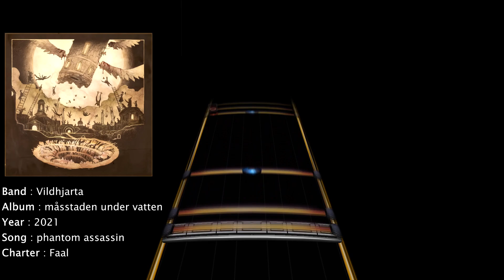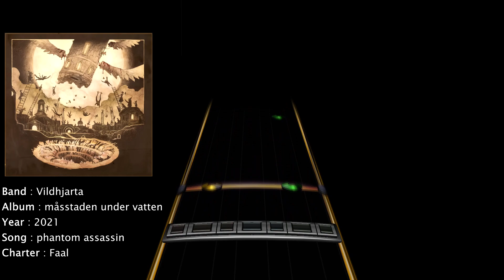Vildhjarta - phantom assassin (Drum Chart)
Here is my drum chart of the song phantom assassin by Vildhjarta, hope you'll like it.